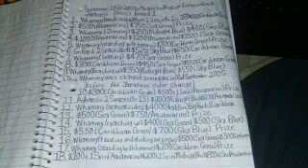April 20, 2017